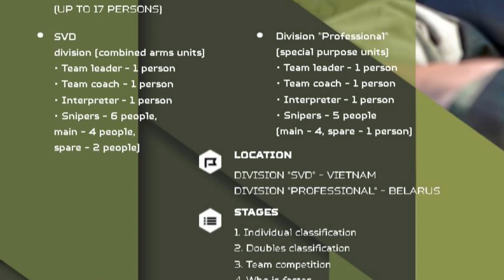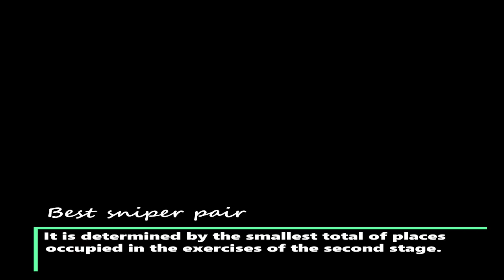Sniper Frontier - Army Games 2021 , Belarus | Stages | Weapons | Result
Sniper Frontier - Army Games 2021 , Belarus

Rank-1

Belarusr

Rank-2

Russian

Rank-3
China

4-Stages

Stage: 1 Individual classification
Stage: 2 Doubles classification
Stage: 3 Team competition
Stage: 4 Who is faster

Weapons
7.62 mm SVD sniper rifle with standard day and night sights
Pistol Makarov PM
Training grenade RGD-5

Best sniper is determined by the lowest total of places taken in the first stage exercises.

The best sniper pair is determined by the smallest total of places occupied in the exercises of the second stage.

The best team is determined by the results of the fourth stage.